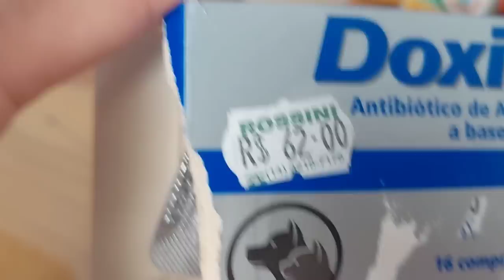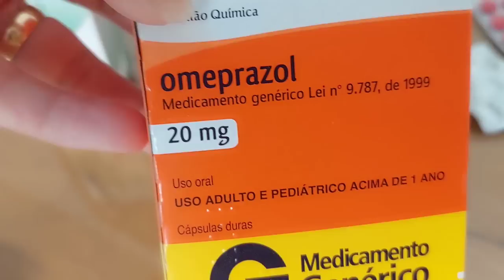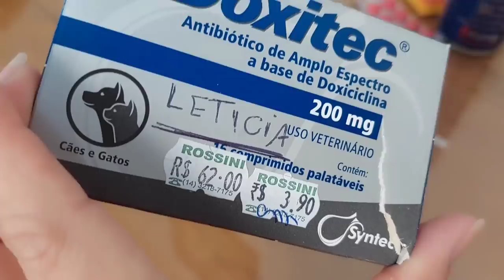Entraram novamente ! E agora será que tivemos a mesma sorte?😳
No vídeo de hj, tivemos outra surpresa as vacas invadiram o Recanto novamente, será tivemos a mesmo sorte! fiquei com o coração na mão!

⚠️RECADO IMPORTANTE
Para que você receba as notificações do meus vídeos é preciso ativar o sininho, e que para o youtube entenda que você gosta dos meu vídeos e quer continuar assistindo e preciso alguns passos:
✔Comente
 ✔ Compartilhe

Vou deixar o Pix e o link da vaquinha online que criamos para as cachorras
GANG DAS BONITAS!

► VIDEOS NOVOS TODAS  AS TERÇAS E SEXTAS AS 19:00 HS

Duartina, 13 de Setembro de 2022